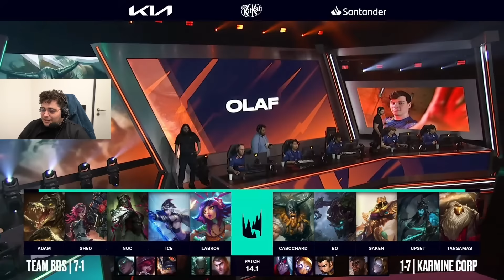Highlights : Karmine Corp vs BDS (LEC Winter Split W3D3)